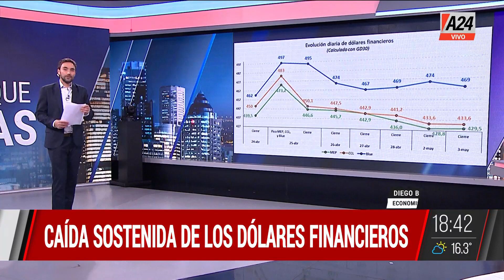🔴¿Qué le comentó Antonio Aracre al Presidente respecto a la economía?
"Le escribí a Alberto Fernández porque quería alertarlo por la inflación", dijo el ex jefe de Asesores presidencial.